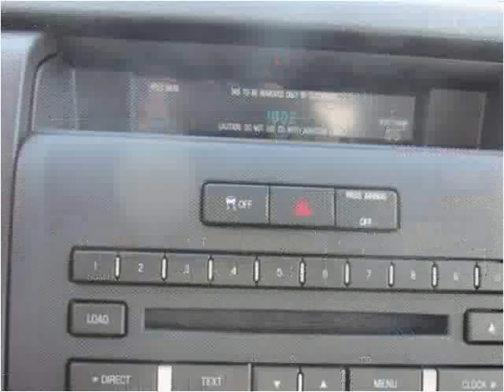2014 Ford F-150 New Cars Used Cars Casper New & Used Cars T